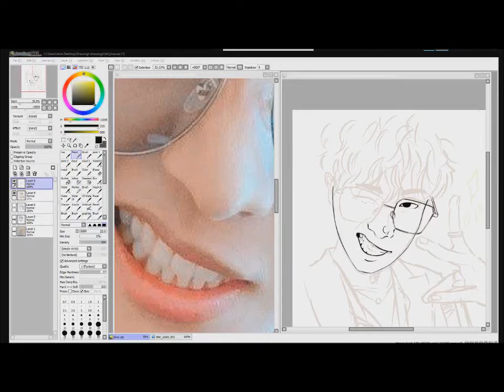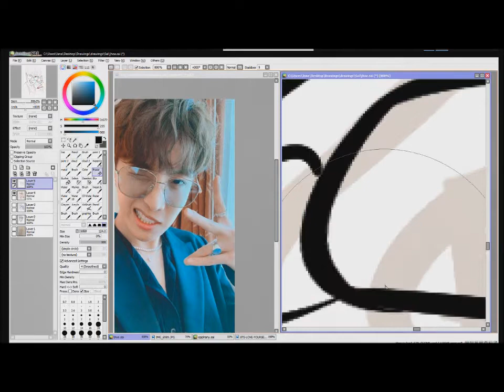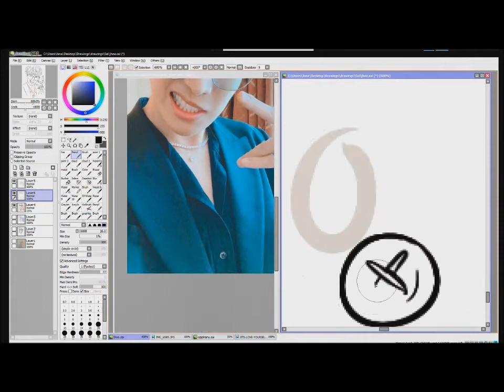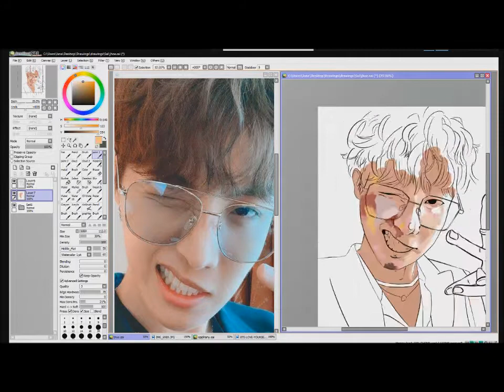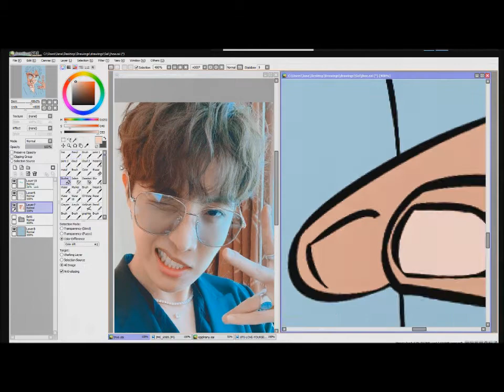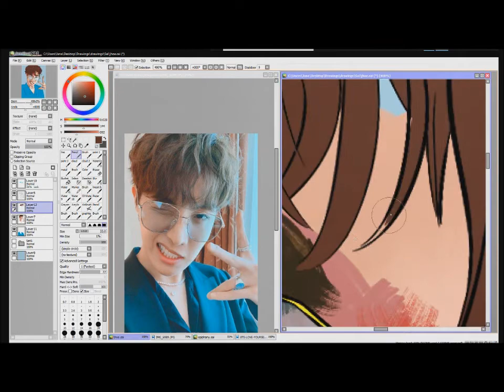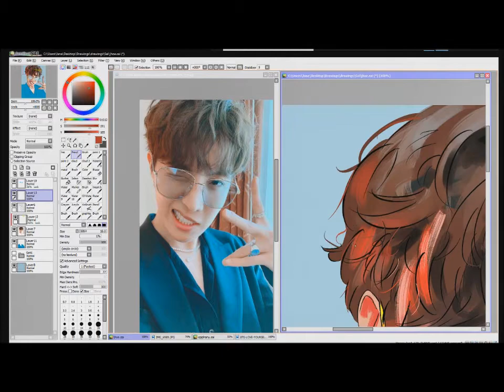Hoseok Speedpaint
yeet yeet